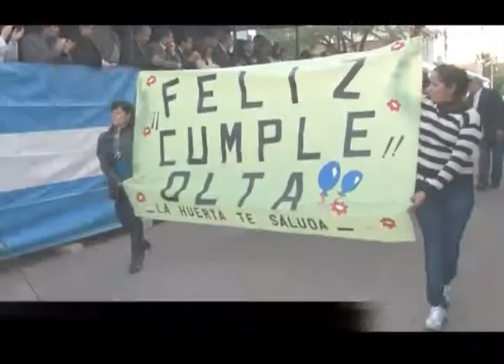Panorama La Rioja 67